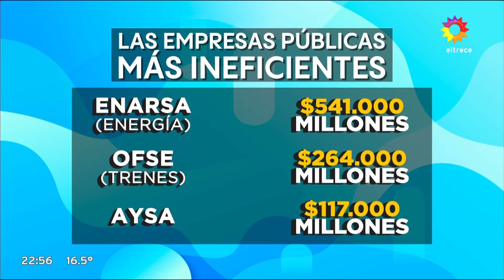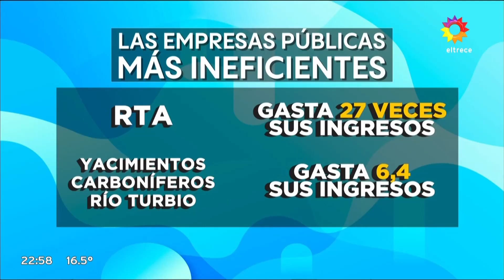LOS GASTOS SECRETOS DEL GOBIERNO - SEGUNDA PARTE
Momento emitido el domingo 25 de septiembre de 2022 en Periodismo Para Todos.
Entre los gastos intocables, están las empresas públicas. ¿Cuánto nos van a costar en 2023?